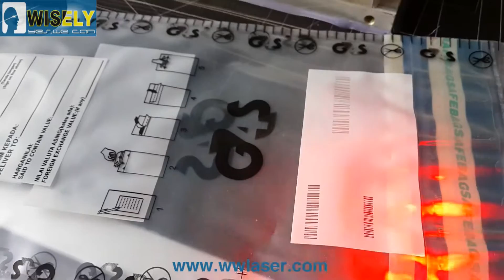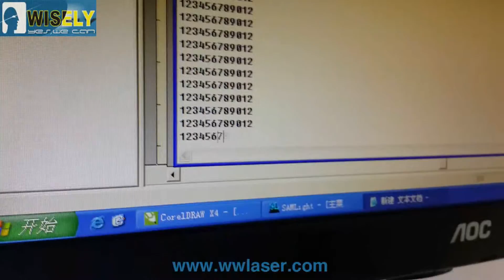plastic bag label & bar code laser marking by uv laser marking machine from wisely laser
plastic bag label & bar code laser marking by uv laser marking machine